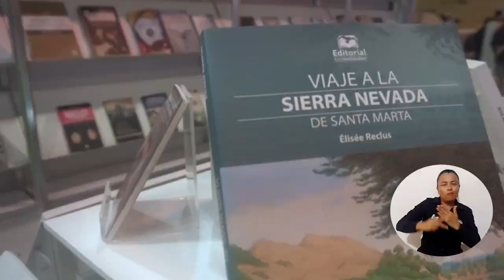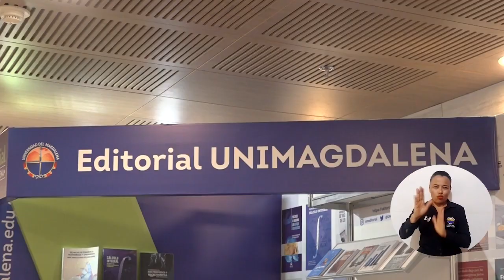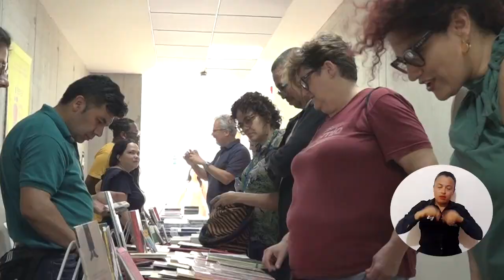Con más de 30 novedades editoriales, decimos presente en la Feria Internacional del Libro de Bogotá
A través de la Editorial UNIMAGDALENA, la Alma Mater contará con uno de los stands ubicados en los pabellones literarios de la Feria Internacional del Libro de Bogotá, evento que en su edición número 35, trae a México como el país invitado de honor, más de 1.800 actividades culturales y 500 personas de la industria editorial nacional e internacional.